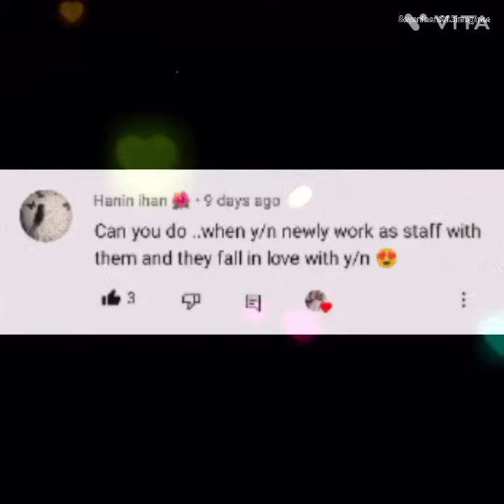Pov : when y/n is new staff but they fell in love with you 😘 seventeen as idol💚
And share with carat friends and increase my subscription 🤗🥰